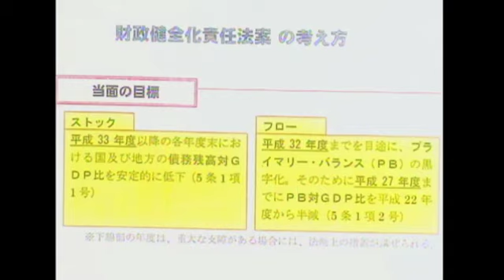20111108野田毅（自無）総理、謝まられてはどうですか？.m4v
2011年11月7日〜9日予算委員会ダイジェスト